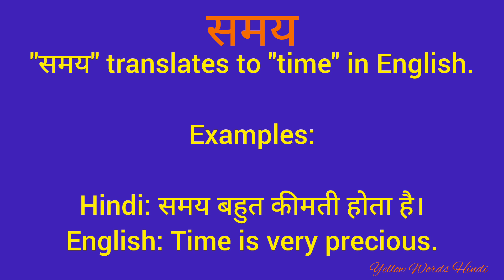समय को इंग्लिश में क्या कहते हैं/समय का मतलब क्या होता है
समय
daily word meaning
vocabulary
english to hindi translation
dictionary